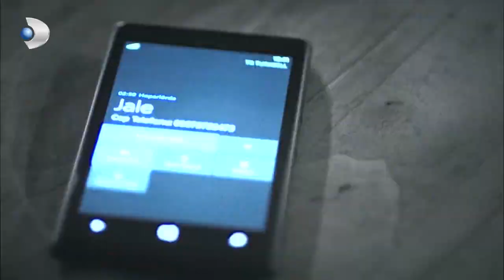Tülin, Cihan'ın Demet'le Konuşmasını Duydu! - Güneşi Beklerken 32. Bölüm